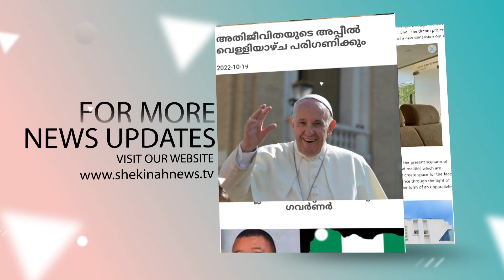അമൽജ്യോതി കോളേജിന് നേരെയുണ്ടായ അക്രമ സംഭവങ്ങളിൽ ശക്തമായ പ്രതികരണവുമായി കെസിബിസി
Idukki Vision  Channel No:51
Bhoomika :52
Malanad Vision  :56